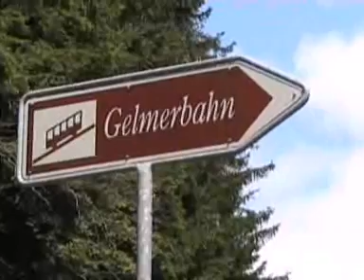erlebnisfuehrer.ch - Gelmerbahn und Gelmersee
Die Gelmerbahn führt Sie zum Gelmersee (1850 m ü. M.), dem Ausgangspunkt für Wanderungen durch die abwechslungsreiche Natur der Grimselwelt. Mit 106% Steigung ist Sie die steilste Standseilbahn Europas.